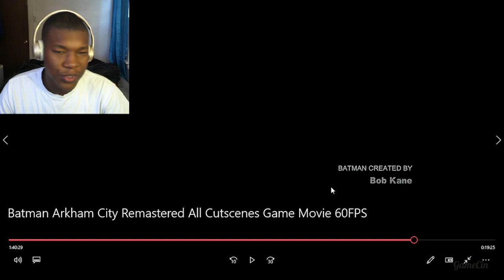Batman Arkham City All Cutscenes Ending Reaction